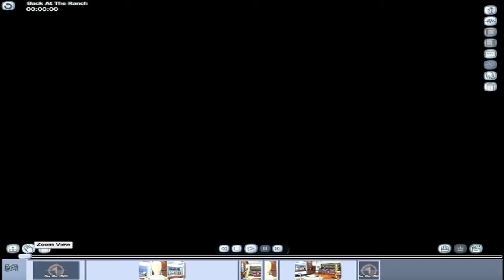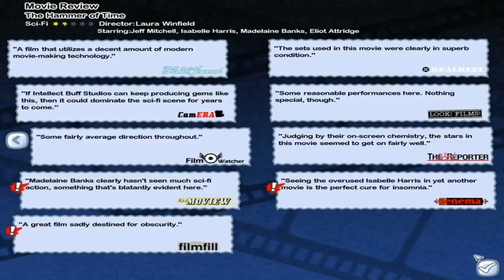The Movies episode 3